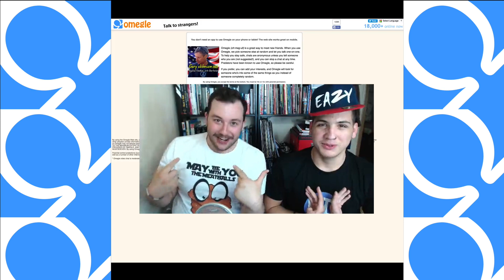ΣΑΣ ΜΙΛΑΜΕ ΣΤΟ OMEGLE !!! ft. Nerzhul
Site που επιβραβεύεστε λέγοντας την γνώμη σας για προϊόντα ( τζάμπα λεφτά δηλαδή :P )
Site που σου δίνει τζάμπα κουπόνια ( για εσένα που είσαι τσιγκούνης σαν εμένα! xD )
Και σε αυτό το site επιβραβεύεστε λέγοντας την γνώμη σας (Το αγαπημένο μου!)

Στείλε μου fan mail εδώ:

Eazy Purple
Τ.Θ 46509
13610 ΑΧΑΡΝΕΣ
ΕΛΛΑΔΑ